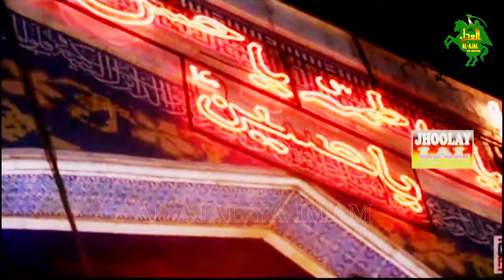DHAMAL | MUNJHO PEER SEHWANI SAKHI LAL SAIN | alajalyaimam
Reciter: DANIYALALI HASSAN
Editor : ALI MOHSIN
Camera : KHALID RIAZ